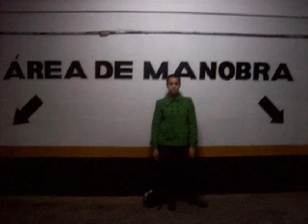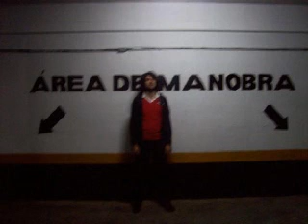os amantes invisiveis - esse samba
Genre: Indie / Rock / Tropical
Location Belo Horizonte, Minas Gerais, Brazil
Bio:Vivências, distorções, ecos tropicais e ritmos brasileiros
Members:Marina Ribeiro, Alexis Gotsis, Gustavo Scarpa